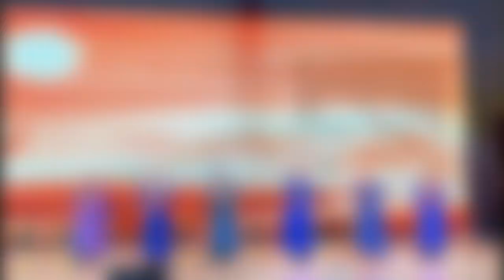Ewenki Folk song ：SAJIGENIESANA